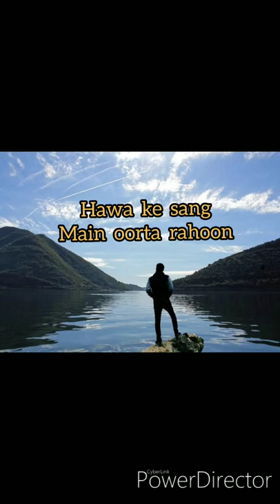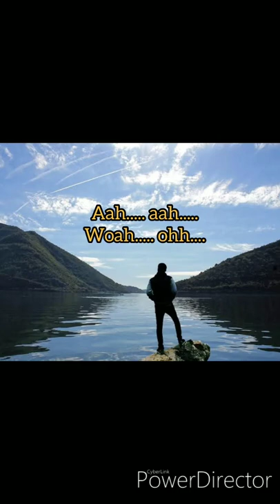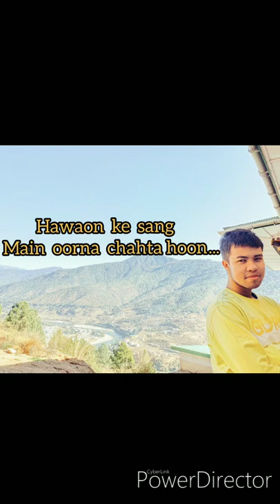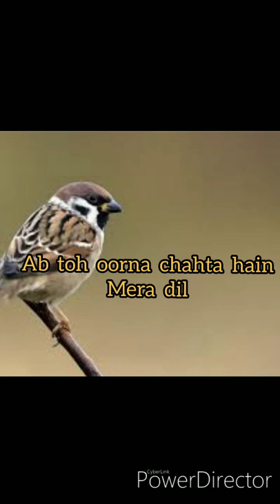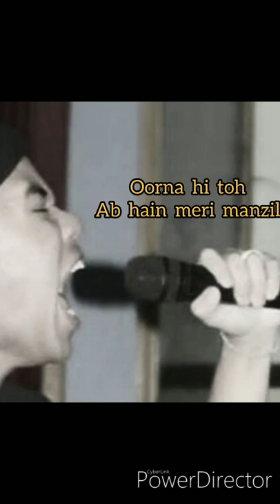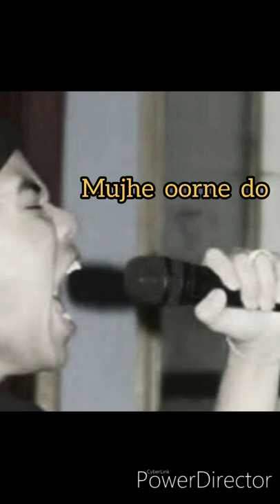"MUJHE PANKH DO" WITH LYRICS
Enjoy the song and lyrics 😊❤️